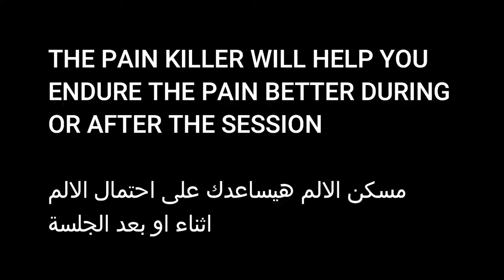31. PRP II حقن البلازما للشعر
All you need to know about PRP or " Platlet Rich Plasma". How painful , how much does it cost, when to do it, the after care , how to prepare for the session, how to choose a clinic, ...etc

كل اللى محتاجة تعرفيه عن حقن البلازما: مدى الوجع, سعرها كام, العناية بعد الجلسة, طريقى الاستعداد للجلسة,.

Love,
Lamia